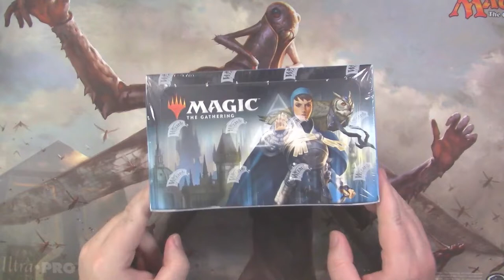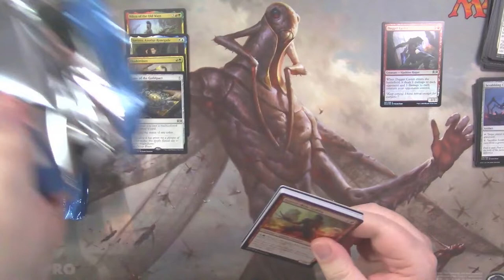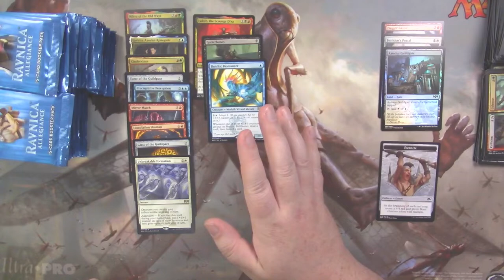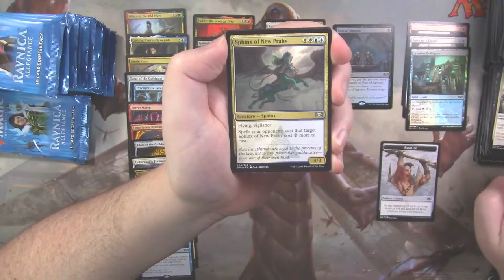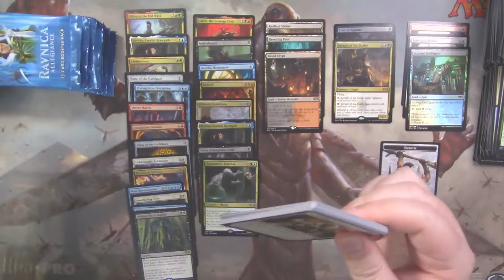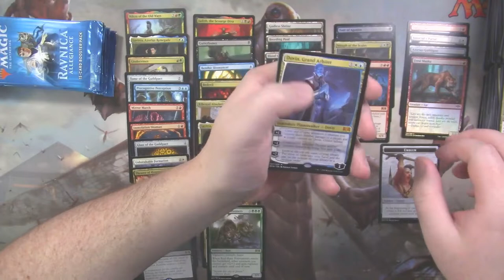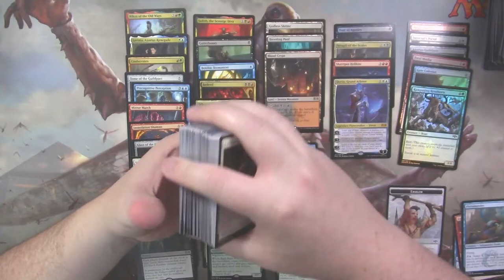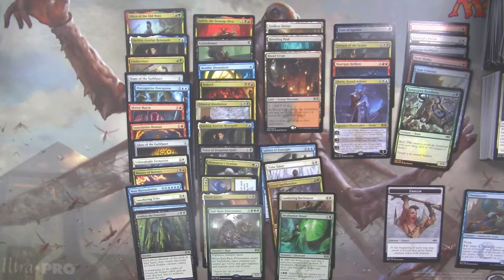MTG - Ravnica Allegiance Box 6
Mr Bevers cracking opening a box of Ravnica Allegiance